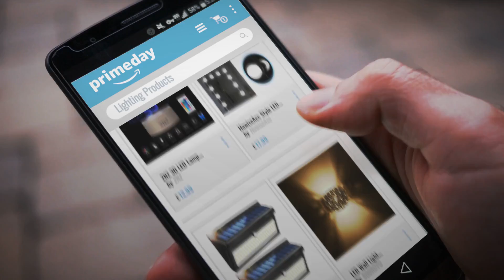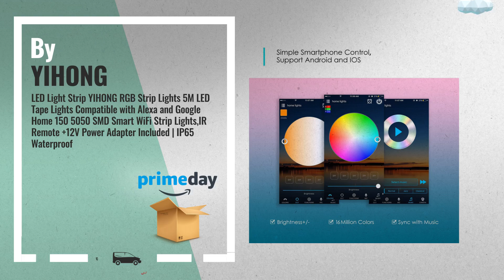Save Big On Prime Day Lighting Deals: ZNZ 3D LED Lamp Night Light 16 Colors USB Operated Table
New! 2019 Black Friday / Cyber Monday Mood Lights Deals and Updates.

Black Friday / Cyber Monday ZNZ 3D LED Lamp Night Light 16 Colors USB Operated Table Dimmable Night Light with Touch by ZNZ

Black Friday / Cyber Monday HowiseAcc Style LED Vanity Mirror Lights Kit, 10 Dimmable Light Bulbs and Power Plug, by HowiseAcc

Black Friday / Cyber Monday Solar Lights Motion Sensor,100LED Wireless Solar Security Lights Outdoor, Waterproof Solar by LUSCREAL

Black Friday / Cyber Monday LED Wall Light Contemporary Sconces Wall Lighting With 5W LED G9 Cap Type Natural by SOBROVO

Black Friday / Cyber Monday LED Night Light, TeckNet Long Life [Pack of 3] Battery Powered Dual Stick Anywhere Hallway by TeckNet

Black Friday / Cyber Monday LUXJET® 1.5M Motion Sensor Rope light LED Strip for Cabinet Wardrobe Cupboard by LUXJET

Black Friday / Cyber Monday Wake Up Light,COULAX Alarm Clock Sunrise & Sunset Simulator Digital Clock 7 Changeable by COULAX